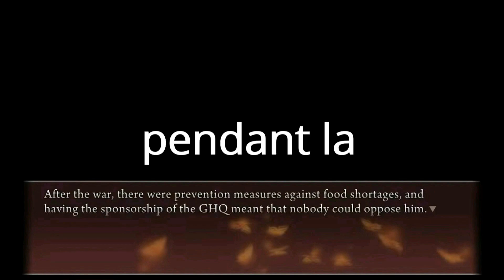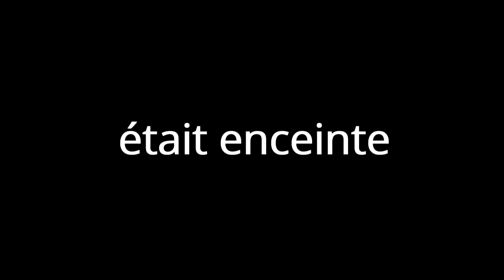La salle à manger ~ L'analyse de Golmon : Umineko | #5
bonjour dans cette série, je vais analyser/résumer Umineko no naku koro ni, mon let's play :